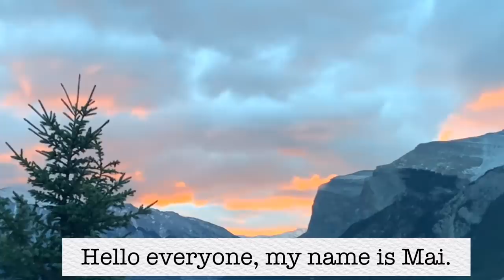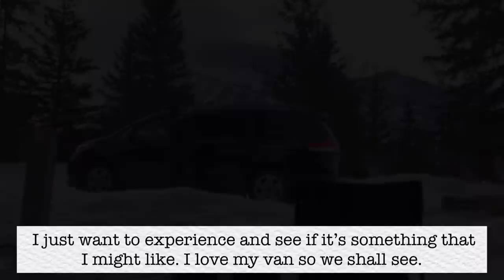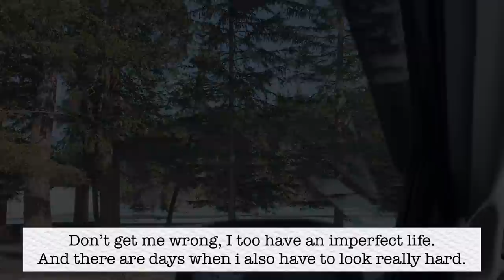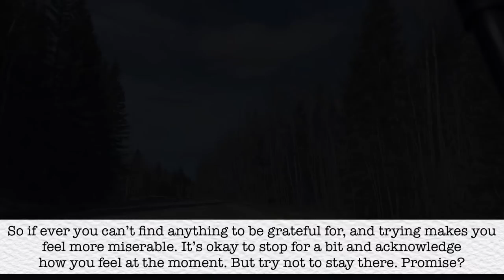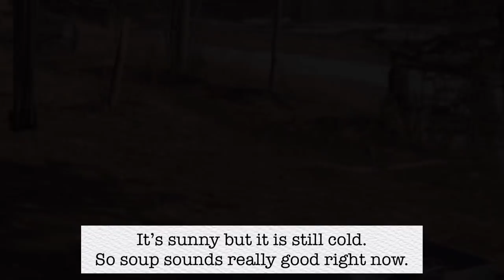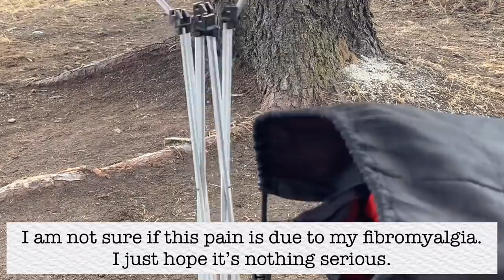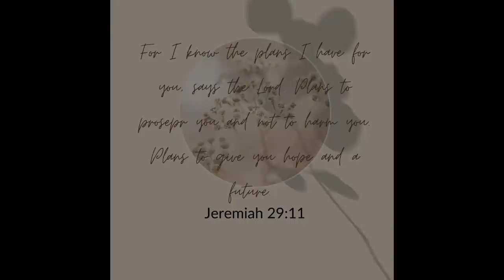[ Day 48] Making window covers for my small car | Solo Car Camping | Outdoor Cooking |Relaxing Vlog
Time Stamps
2:17 - Relaxing morning at the campsite
5:17 - A Quiet morning in nature
9:21 - Unboxing my camping bed
10:30 - Making my window covers
17:44 - Spring outdoor cooking
26:50 - Opening up about my health

At Hone with Mai